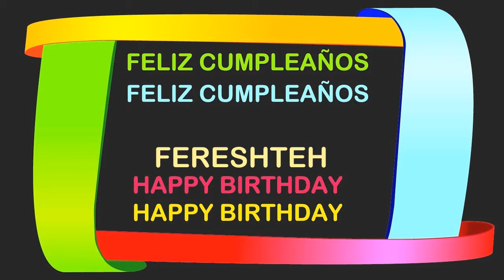Fereshteh Birthday Postcards & Postales